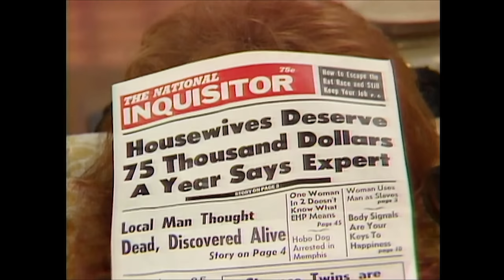Parenting With Peggy | Married With Children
Celebrate Mother's Day with some parenting tips from Peggy Bundy!

00:00-00:12 Clip from S2E15 'Build A Better Mousetrap'
00:13-00:17 Intro
00:18-01:13 Clip from S2E15 'Build A Better Mousetrap'
01:14-01:57 Clip from S1E7 'Married Without Children'
01:58-02:59 Clip from S2E6, 'Girls Just Wanna Have Fun Part 2'
03:00-03:34 Clip from S2E16 'Master The Possibilities'
03:35-03:59 Clip from S2E17, 'Peggy Loves Al, Yeah, Yeah, Yeah'
04:00-04:26 Clip from S3E3 'Polk High'
04:27-05:23 Clip from S3E5 'A Dump Of My Own'
05:24-05:56 Clip from S3E9, 'Requiem For A Dead Barber'
05:57-06:34 Clip from S3E10 'I'll See You In Court'
06:35-07:13 Clip from S3E12, 'My Mom, The Mom'
07:14-07:41 Clip from S3E11 'Eatin' Out'
07:42-08:39 Clip from S3E14 'A Three Job, No Income Family'
08:40-09:44 Clip from S4E1 'Hot Off The Grill'
09:45-10:38 Clip from S4E4 'Tooth Or Consequences'
10:39-11:22 Clip from S4E2, 'Dead Men Don't Do Aerobics'
11:23-11:55 Clip from S4E9 'Oh, What A Feeling'
11:56-12:47 Clip from S4E13 'Who'll Stop The Rain'
12:48-13:35 Clip from S5E15, 'A Man's Castle'
13:36-14:55 Clip from S5E10 'One Down, Two To Go'